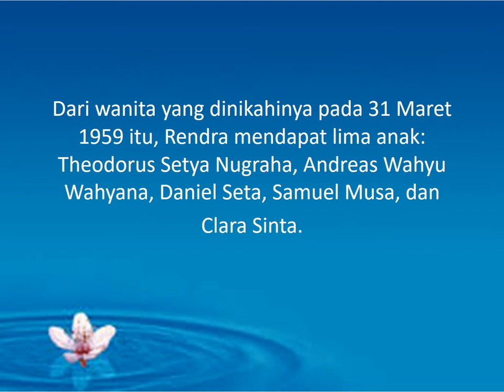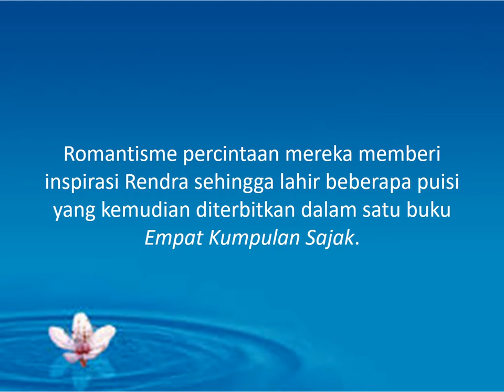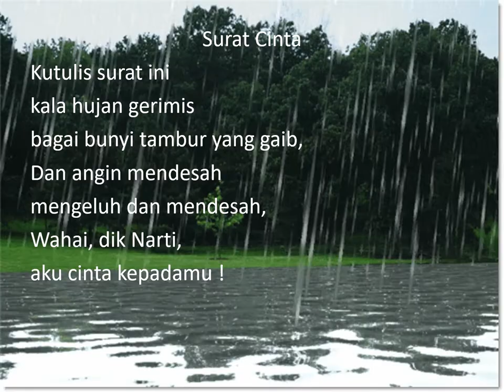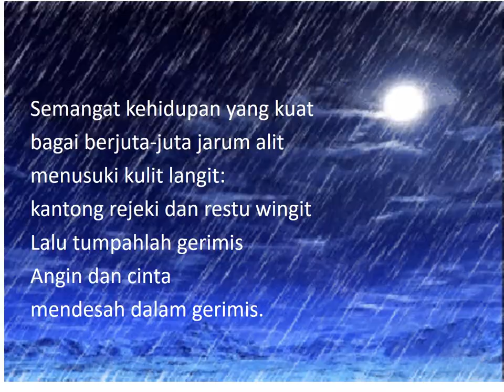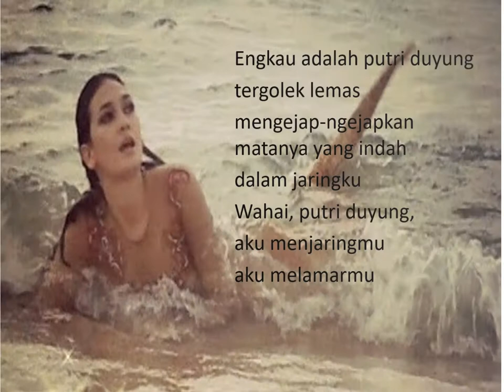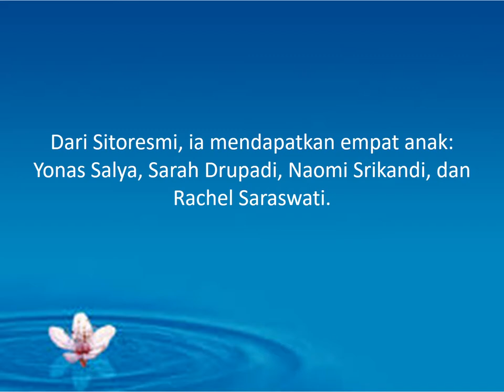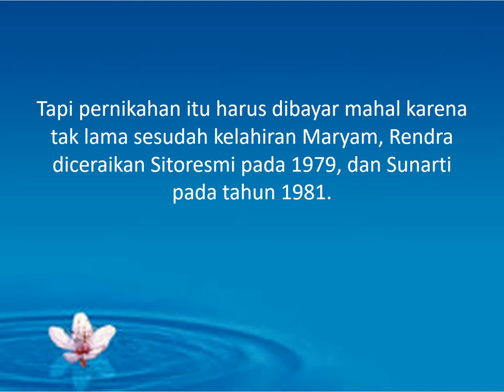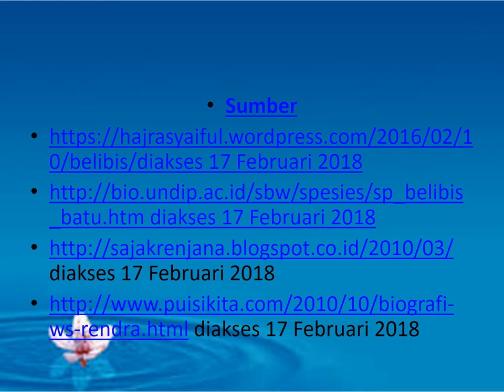Perjalanan Cinta Penyair W.S. Rendra